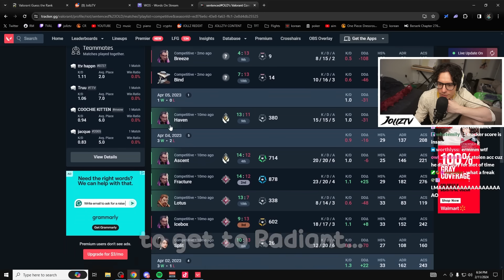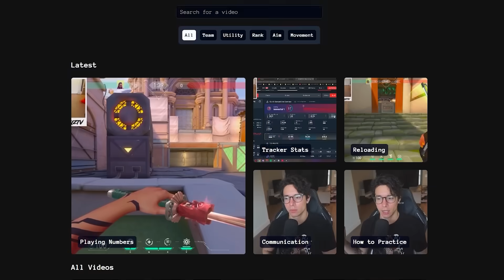Players are throwing games for crypto?...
Valorant players will do anything for money now...